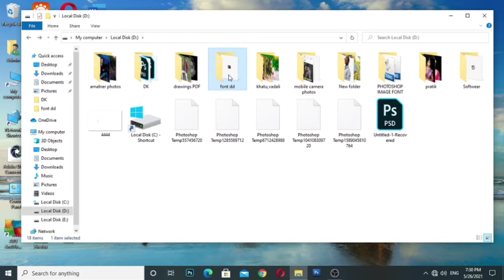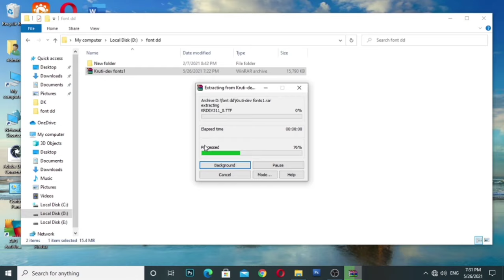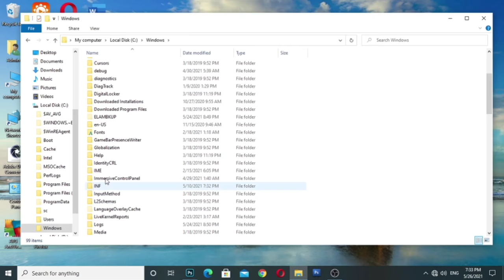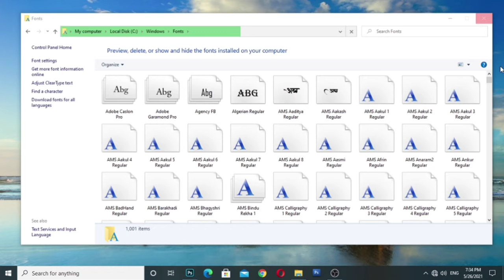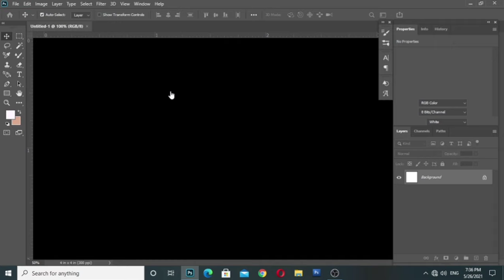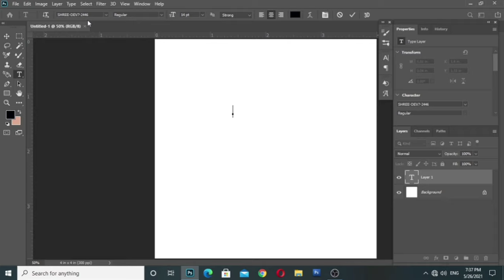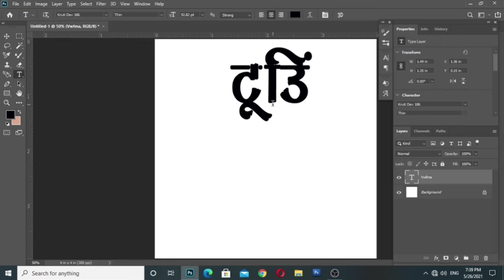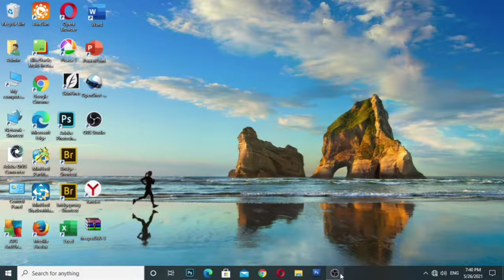👍400+ Kruti-Dev Fonts, in Photoshop. Free Download 👍🙏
400+ Kruti-Dev Fonts, in Photoshop. Free Download

Hi This is Tushar Graphics. Here you can get all graphics, photo editing,Tech related Stuff.

     Watch thise Full Video &  Gate  password in video